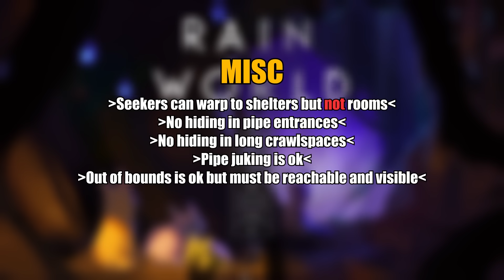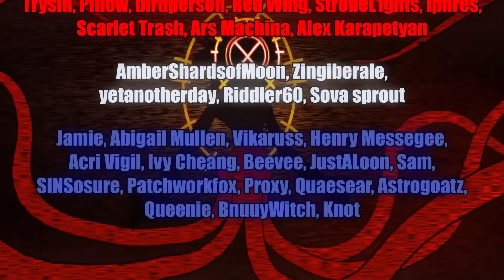The Slugcat Manhunt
I'm glad to have been a part of this project, it was a lot of fun. Be sure to pay your respects to the RW Meadow dev team.
Currently 'Rainworld Meadow' is a WIP and has no public download on the steam workshop as of right now. But you can support them and appreciate their work on the Meadow discord server.

*you beautiful people*
@henpemaz - Henpemaz (Mods Creator)
@Sigmanins - Sigma
@iced9579 - ICED
@Daszombes - Daszombes
@blujai777 - Blujai

Timestamps:

00:00 - 00:51 intro w rules
00:52 - 05:39 Round 1
05:40 - 08:22 Round 2
08:23 - 11:10 Round 3
11:11 - 17:05 Round 4